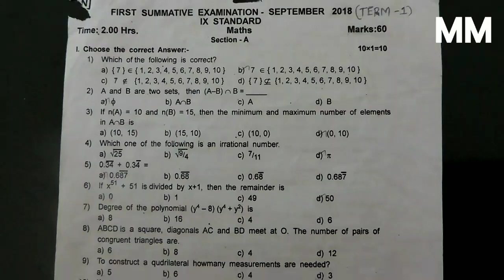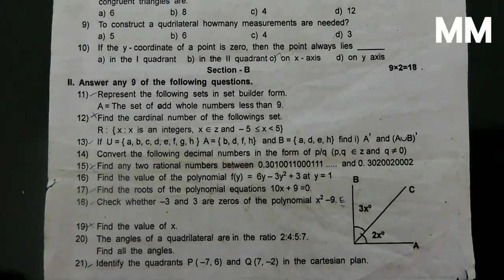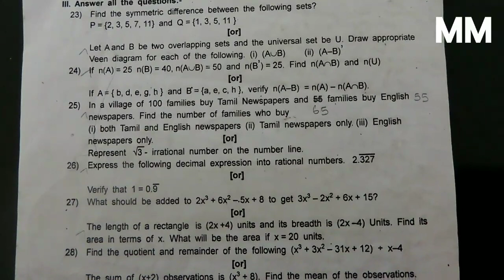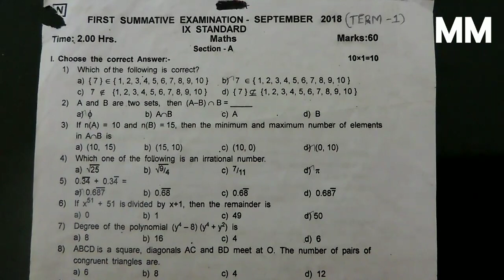9th std Term 1 Maths First Summative Assessment Question Paper September 2018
This video contains First summstive assessment question paper of September 2018..
And explains about the question pattern..